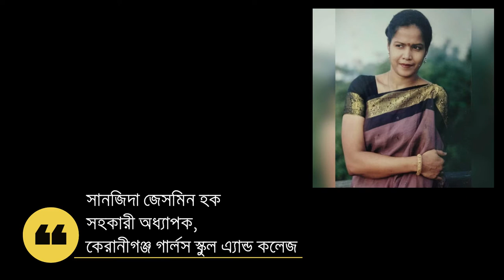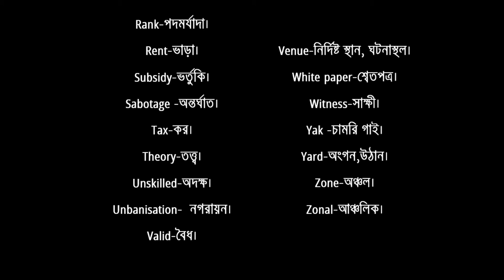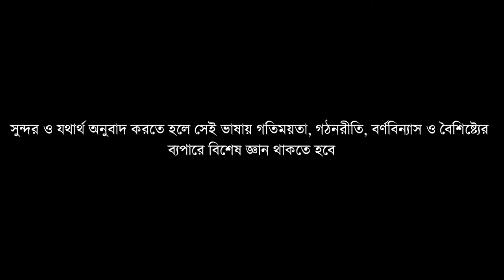বাংলা দ্বিতীয় পত্র||নির্মিতি||শ্রেণী:একাদশ-দ্বাদশ||সানজিদা জেসমিন হক||লেকচার:৬